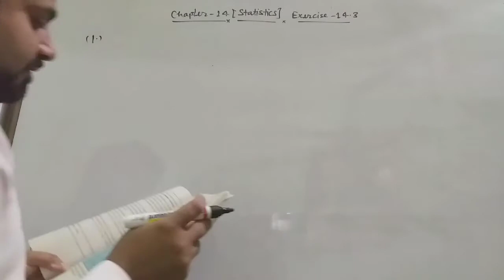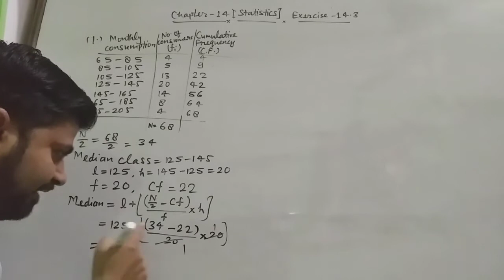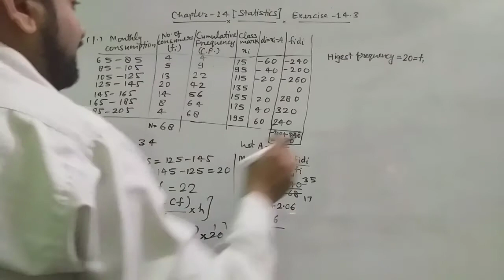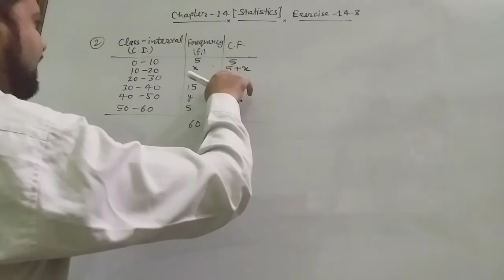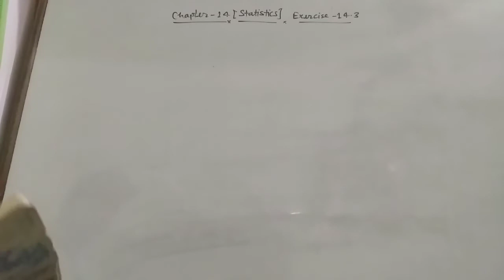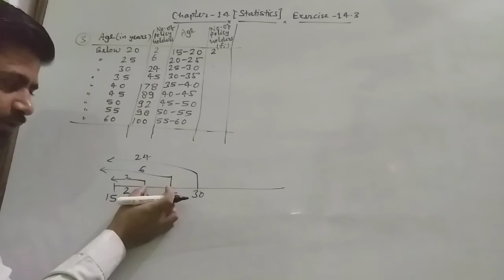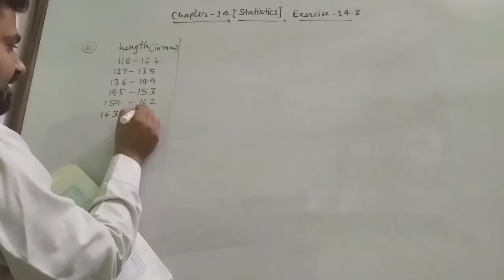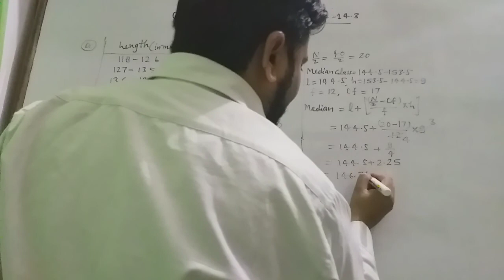10th Mathematics Chapter 14 Statistics Exercise 14.3 by Gyanesh Dixit